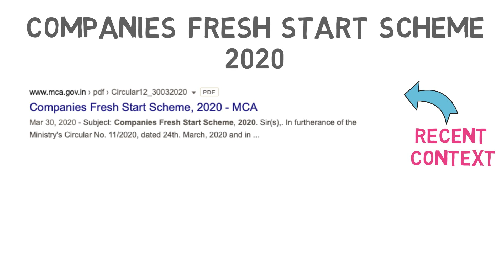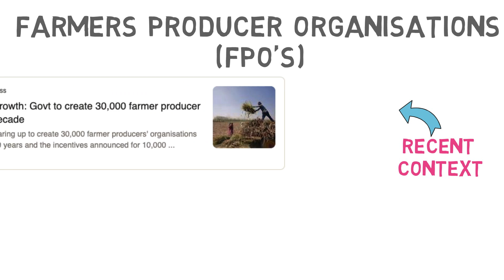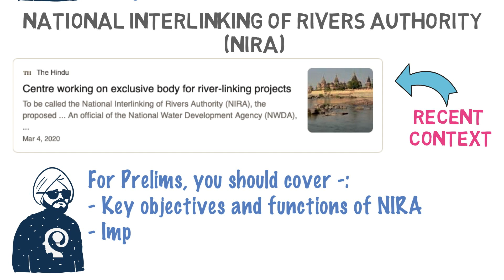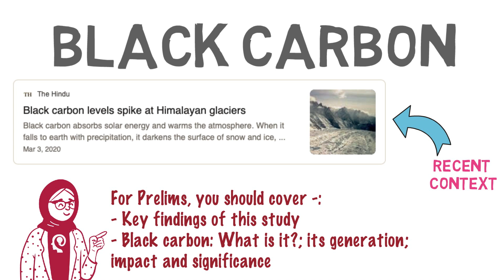Important Topics for UPSC Prelims 2020 | IAS | Current Affairs - Lecture 10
Hello aspirants!!! Pls revise these Most Important Questions for UPSC Prelims #2020. In this video series, we have mentioned some of the highly expected topics for Prelims 2020. We hope this effort can be some help to all of you.

Study hard. Be safe.
Team  @MasterPYQ